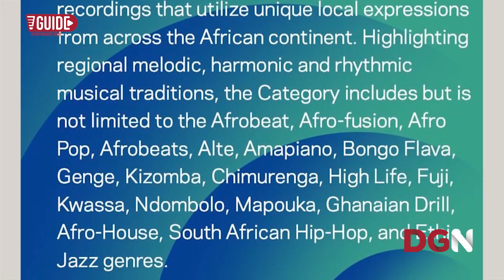NYB praise Grammy's Best African Music Performance category, call for wider representation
NYB praise Grammy's Best African Music Performance category, call for wider representation of african artists in other categories.